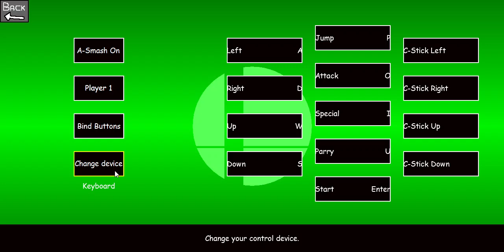SST DX (Super Smash Trash DX)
This is an amazing fangame. Has that Smash 64 style of fighting and even a custom victory screen!